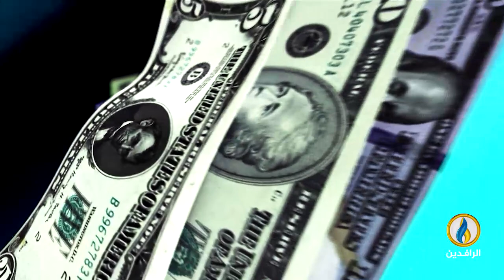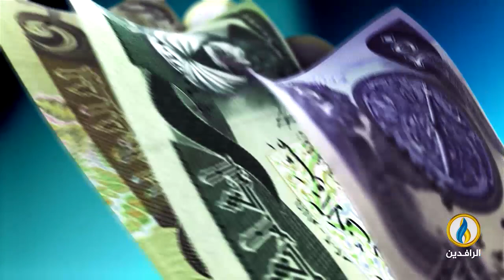أبرز الأخبار الاقتصادية على قناة_الرافدين ليوم الثلاثاء في